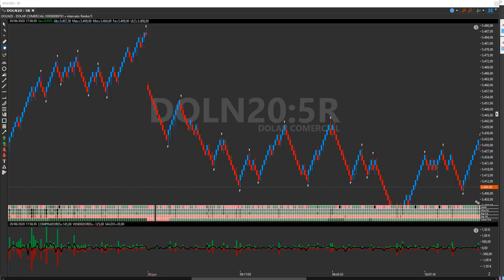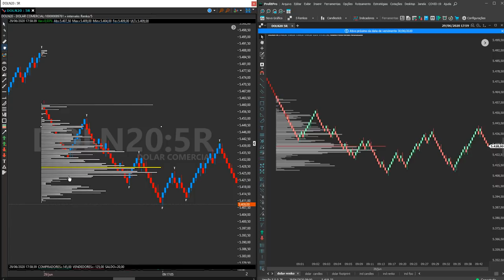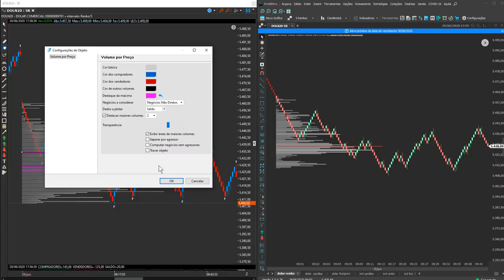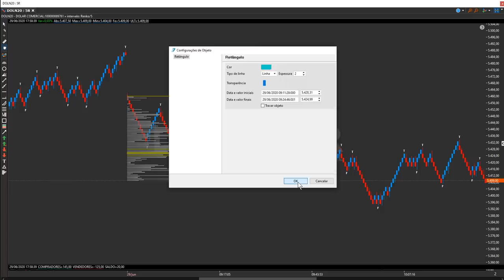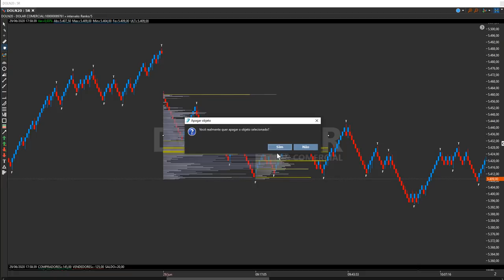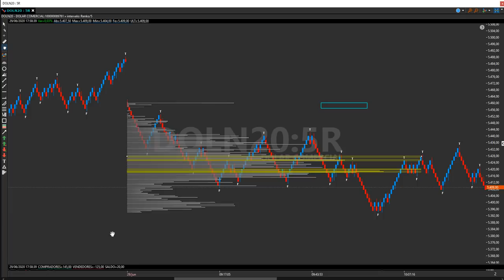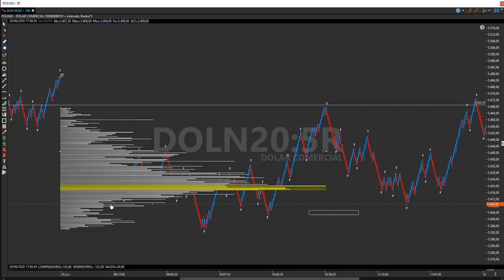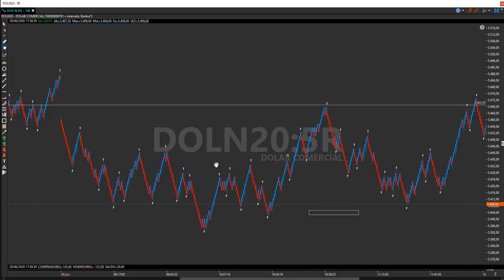TRYD VOLUME PROFILE MUITO SUPERIOR AO PROFITCHART